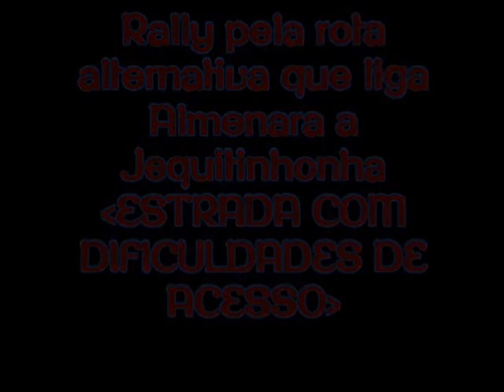TRECHO DIFICULTOSO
Neste domingão maravilhoso com sol lindo expondo "muitas coisas" interessantes para se olhar. Fiz um passeio que prefiro chamar mais de Rally por uma das alternativas de rotas de chegada até Almenara com Destino a Jequitinhonha